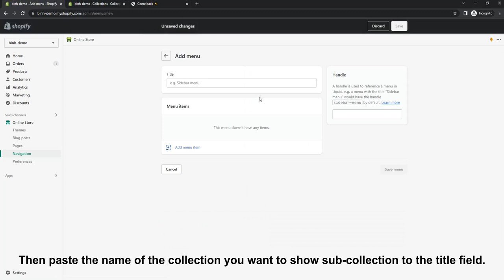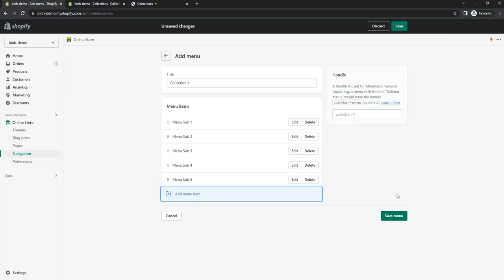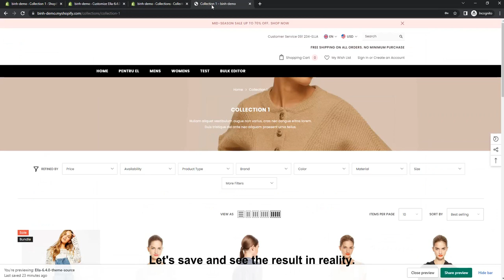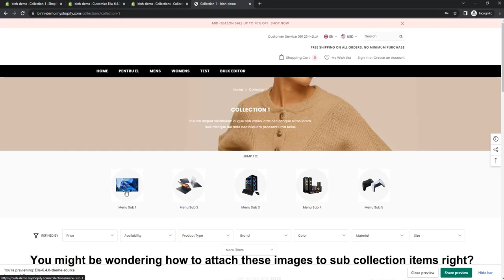ELLA – Multipurpose Shopify Theme OS 2.0 - How to set up Sub-Categories on the Category Page?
►► OPEN A SHOPIFY STORE FOR FREE (Enjoy 3 months of Shopify for $1/month)

In this video, we will guide you for how set up Sub-Categories block on the Category Page

== Explore our Shopify Themes ==

►► Halo Shopify Theme by HaloThemes ► Get Free Installation Offer

== Some RESOURCES about Shopify for you ==

== Ella Shopify Theme Information ==

#1 Best Selling Shopify theme in Themeforest / Envato market.

Ella Shopify Theme Envato Pricing -
Regular License - $89 USD (With 6 Months of FREE Support and Lifetime update)

Ella Shopify Theme Envato Sold Counts -
- 29662+ Unites (By Today 07 January 2023)

Ella Shopify Theme Envato Reviews-
Ratings - 4.83 Ratings out of 5
Reviews - 830 Reviews (By Today 07 January 2023)

Full Theme Features -
For Design:
✅ 25+ Different Stunning Homepage Layouts (Update new designs frequently)
✅ 06+ Layouts Options for Category Page
✅ 09+ Layouts Options for Product Page
✅ 07 Collection page layouts
✅ 06 Blog page layouts Multiple Headers + Footers
✅ Multiple Mobile headers

For Functionalities:
✅ Fully compatible with Shopify OS 2.0 (Sections on Every Page)
✅ 08 Advanced Mega menu layouts
✅ Mobile Navigation Bar
✅ Mobile Menu (Different menu from PC)
✅ Multiple Languages Multiple Currencies, Auto currency by GEO location
✅ Upsell Bundled Products (Offer Discount feature)
✅ Grouped Product
✅ Quick Shop/ Quick Add to cart
✅ Dynamic Product Filter & Filter by Tags
✅ Product Compare
✅ Color Compare
✅ Local Pick Up
✅ Product Countdown
✅ Express Order Module
✅ Enhanced Instant Search (static data/manual edit)
✅ Lazy Loading Image
✅ One Click Checkout
✅ Advanced Size Chart (Different size chart for each of product)
✅ Custom Product Tabs (Different content for each of product)
✅ Automatic Image resize
✅ Ajax Infinite Scroll module + Pagination/ Product Count
✅ Ajax Popup For Login & Registration
✅ Product Image Swap/ Advanced Product Swatches
✅ Ask An Expert Form
✅ Sticky Add to Cart
✅ Fixed Header/ Sticky Header
✅ Lookbook Module
✅ Video Slider
✅ Automatic Image resize
✅ Image Gallery with Video + Zoom Effect in Product Details Page
✅ Ajax Cart popup/ Ajax Sidebar Cart, Quick Edit Cart, Quick Update Cart
✅ Custom logo, favicon upload easily
✅ Newsletter Signup Popup
✅ Upsell features
✅ Product Labels
✅ GRID & LIST Mode
✅ Multiple Currencies, Auto currency by GEO location
✅ Hover Effect for Product Images
✅ Product Reviews (app)
✅ Animation
✅ Marquee Function
✅ Sticky Promotion Bar
X
Related Search Tags -